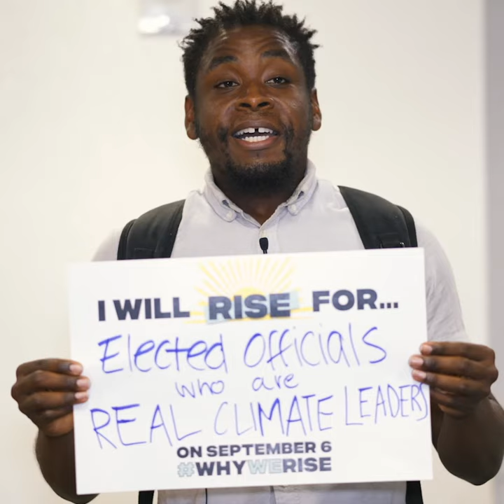How to feel hopeful about climate change again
Ever felt helpless about the looming climate crisis? This video will give you the boost you need. Watch it, then sign up to join RiseforClimate on 8 September